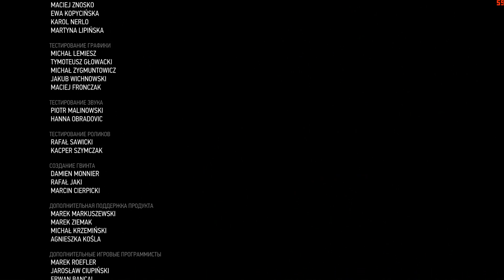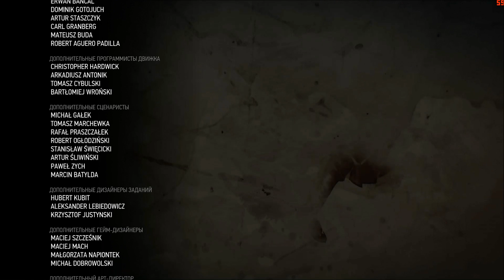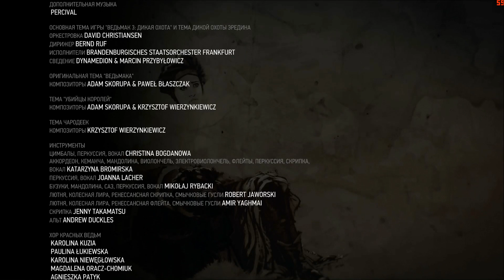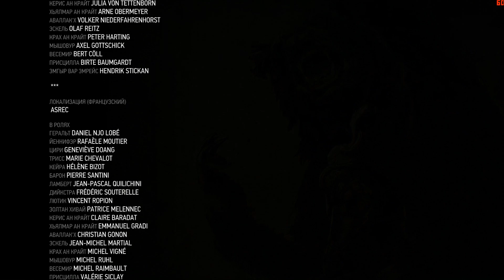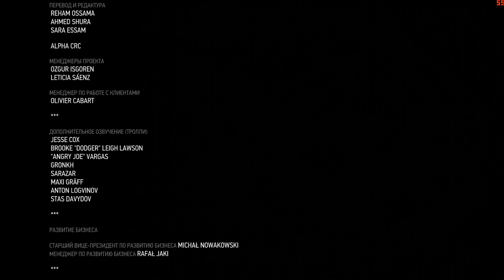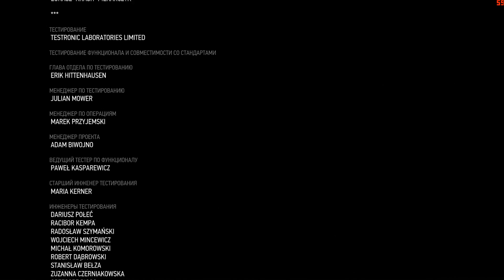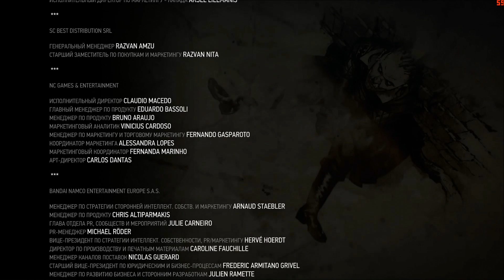Час конца - ФИНАЛ (The Witcher 3: Wild Hunt №68)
Наша группа ВК в нёй мы будем выкладывать ссылки на новые видео, со временем устраивать конкурсы, а также обсуждать с вами, что выложить следующим.